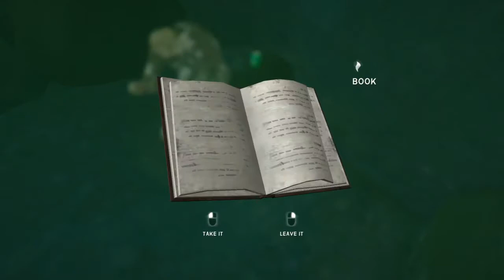Part 2 - Let's Play The Long Dark Interloper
I decided to try doing a let's play series for The Long Dark in interloper mode.  The goal is to try to show players new to interloper how it works.